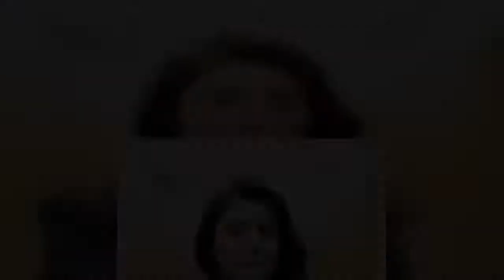Backbench Tories block Government's plans to relax Sunday trading laws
TORIES are divided over the relaxation of the Sunday trading laws.  Campaigners demand the Government pushes through plans to keep larger stores open for longer than six hours.   But No 10 has been told any change is likely to be met with “nuanced but strong” opposition from backbenchers and peers.  Boris Johnson has received a letter from Leader of the Commons Jacob Rees-Mogg, Leader of the Lords Baroness Evans, and chief whip Mark Spencer.  Opponents claim the move could have a big impact on religion and family life.  Yet Tory MP Nus Ghani insisted: “This shouldn’t be about the principle of keeping Sunday special as many shops, including supermarket metro stores, are already open.  “Sunday trading laws are outdated in these Covid-19 times.”   Fellow Tory MP Simon Hoare added: “Reform is long overdue.” Labour and the unions plan to  fight any change.  Shopworkers’ trade union Usdaw claims: “The last thing the retail sector needs is longer trading hours on a Sunday.  “There is no economic case for it and it will put extra pressure on staff.”    GOT a story?